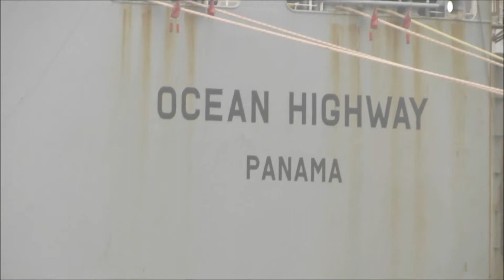Ocean Highway IMO 9205988 klappt Laderampe ein legt ab folds ramp casts off Car Carrier Emden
translation below
Detailzooms und Zeitraffer, wegen Nebels viele Radar-Geräusche
Ocean Highway
BJ 2000
179m x 32m
Many time lapse footage and detail zooms. Due to fog lots of radar sounds.